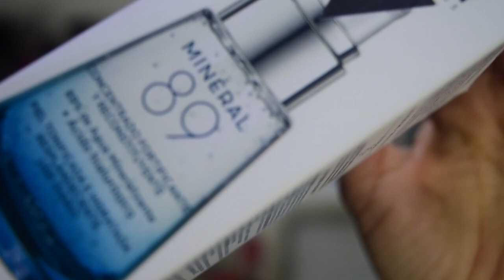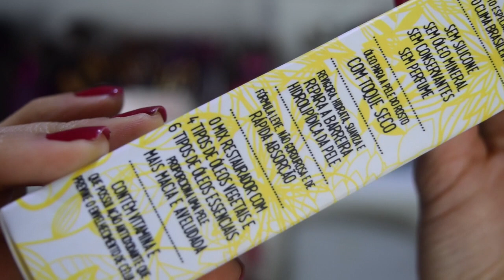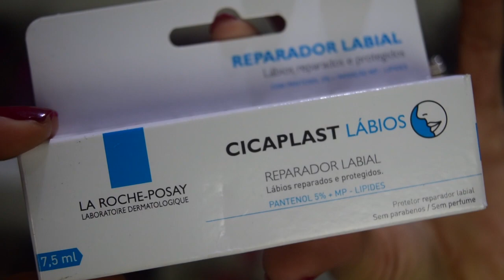ROTINA DE CUIDADOS NOTURNOS INFALÍVEL! Por Joyce Vignochi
Eita que eu ando inspirada nesse assunto de CUIDADOS COM A PELE, ROTINA DE CUIDADOS FACIAIS, enfim, estou animadíssima com os resultados que tenho obtido e, hoje, vim te dar as minhas dicas infalíveis de 3 produtos que eu tenho usado na minha rotina de cuidados noturnos! Bora tirar todas as tuas dúvidas no vídeo, mas se por acaso ficar mais alguma pergunta ou se ficaram dúvidas é só me perguntar nos comentários que eu vou te responder, ok? BORA CONFERIR O VÍDEO DE HOJE!

♥QUER ME ENVIAR UM PRESS KIT, UMA CARTA OU UMA LEMBRANÇA?! EU VOU AMAR!

♡ Muito obrigada pelo carinho e por assistir. Seu comentário e joinha é muito importante para mim.